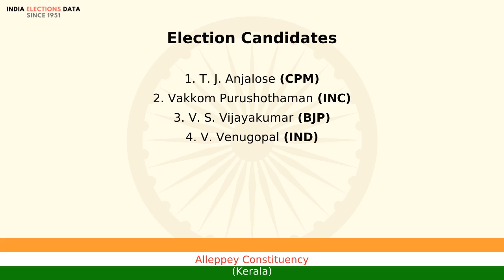Alleppey Constituency Kerala loksabha Election Result 1991 T. J. Anjalose CPM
loksabha election 1991 results, for Alleppey Constituency, Kerala, where winner is T. J. Anjalose, from political party CPM. Watch the video to know more information about other candidates, voters count, etc.